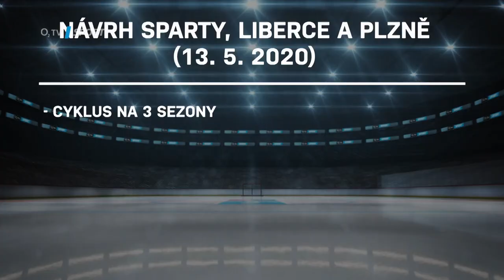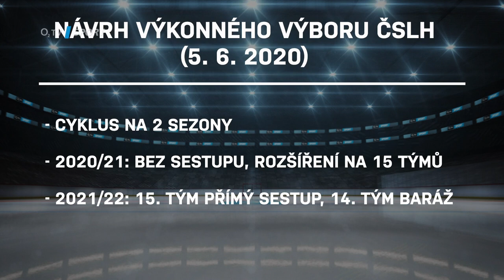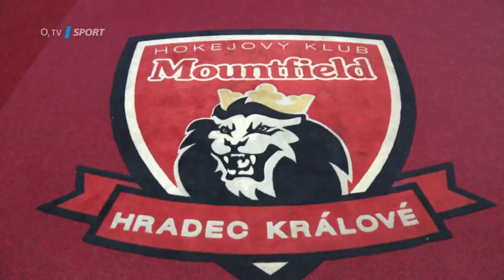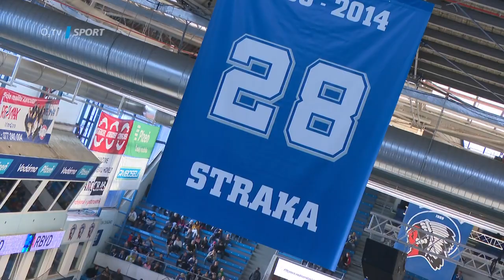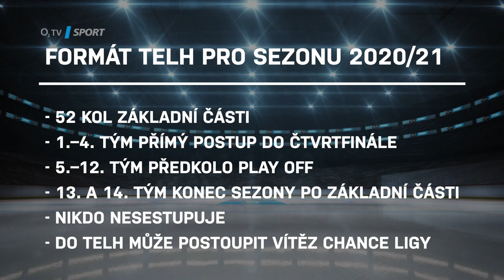Nesestupová Tipsport extraliga. Co říkají příznivci i odpůrci jejího uzavření?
Začne se hokejová sezona 2020/2021 hrát bez diváků, nebo před plnými tribunami? To v tuto chvíli nikdo neví, ale jedno je jisté. Tipsport extraliga bude v následujícím ročníku nesestupová. Na názor jsme se zeptali příznivců i odpůrců této změny.